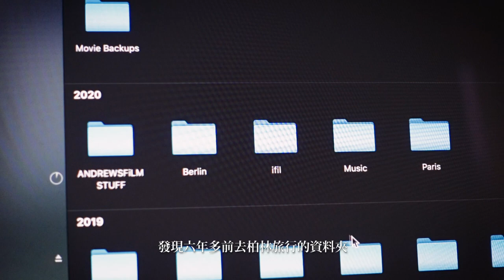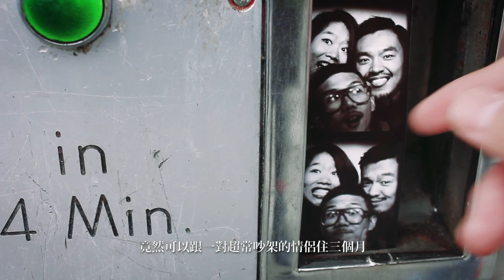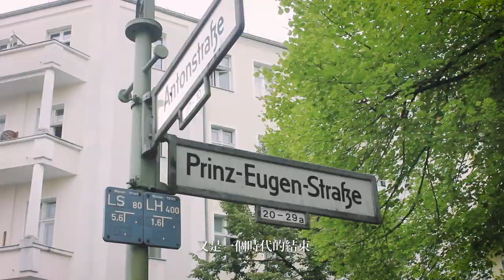《第一次的柏林》First Time in Berlin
安迪廢話系列
2014年的夏天，第一次的柏林，六年後的回憶